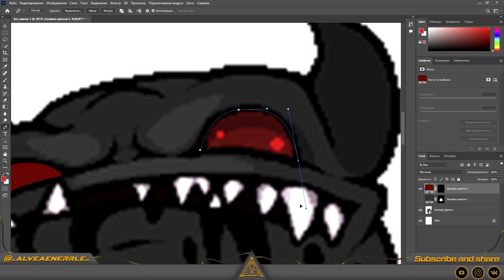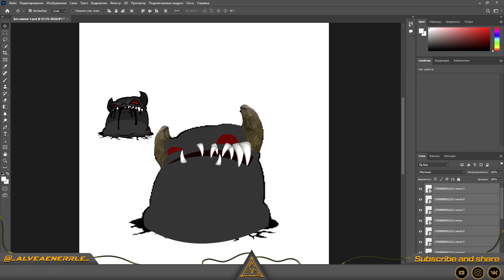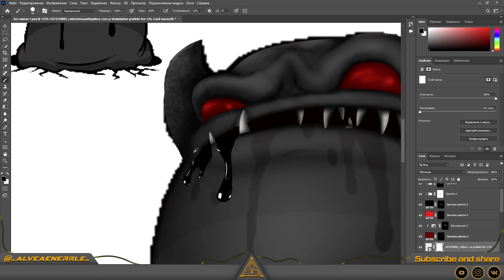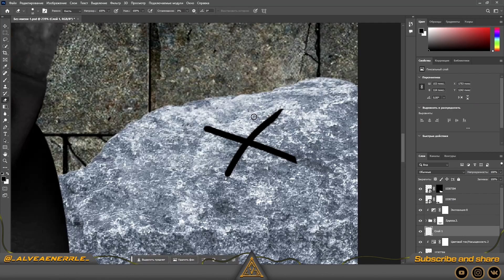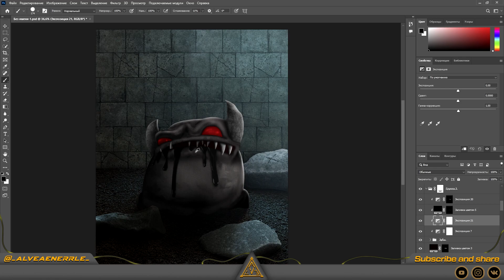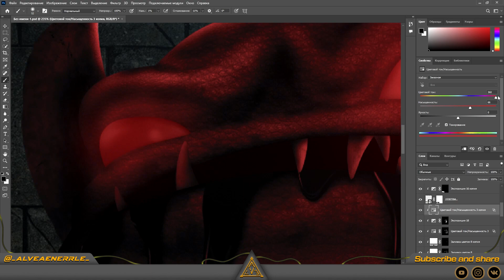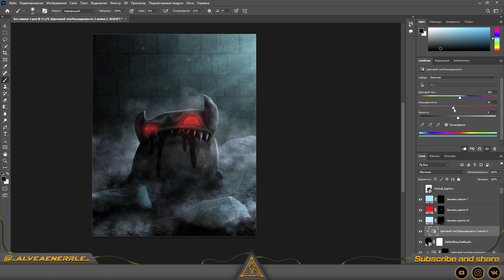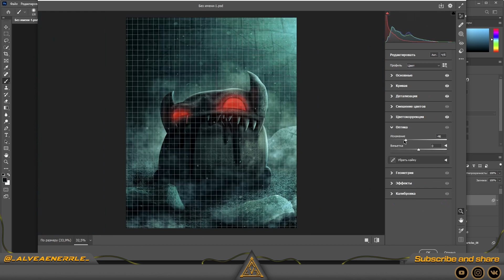Create REALISTIC bosses from The Binding Of Isaac in Photoshop - BIG HORN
Hi all! In this video, I continue to create realistic bosses from thebindingofisaac game in photoshop . And this time it's bighorn. I tried to create a room similar to the one in the game and added a reference in the form of a blue stone with a cross

Всем привет! В этом видео я продолжаю создавать реалистичных боссов из игры The Binging Of Isaac в фотошоп . И на этот раз это Big Horn. Постарался создать похожую комнату как в игре и добавил отсылку в виду синего камня с крестом)

Episodes:
Intro: (0:00)
Speed Art: (0:36)
Result: (8:06)
TBOI Card Collection: (8:53)
Outro: (9:44)